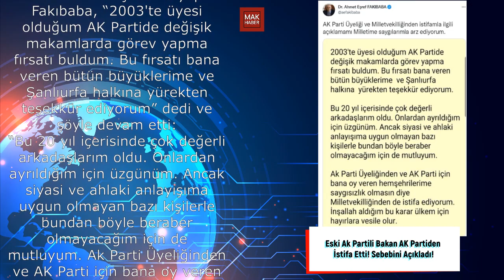Eski Ak Partili Bakan AK Partiden İstifa Etti! Sebebini Açıkladı!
Herkese merhabalar,

-MAK Haber

AK Parti Şanlıurfa Milletvekili Ahmet Eşref Fakıbaba, parti üyeliğinden ve milletvekilliğinden istifa ettiğini açıkladı.
Bu fırsatı bana veren bütün büyüklerime ve Şanlıurfa halkına yürekten teşekkür ediyorum” dedi ve şöyle devam etti:
“Bu 20 yıl içerisinde çok değerli arkadaşlarım oldu. Onlardan ayrıldığım için üzgünüm. Ancak siyasi ve ahlaki anlayışıma uygun olmayan bazı kişilerle bundan böyle beraber olmayacağım için de mutluyum. Ak Parti Üyeliğinden ve AK Parti için bana oy veren hemşehrilerime saygısızlık olmasın diye Milletvekilliğinden de istifa ediyorum. İnşallah aldığım bu karar ülkem için hayırlara vesile olur.”  açıklamasını yaptı.